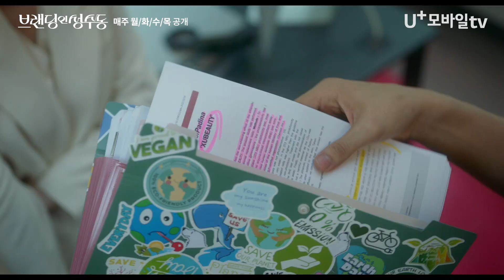칭찬인 것 같지만 뒷담화(?) 같은.. 그래서 소은호(로몬) 내가 어떻다고? | 브랜딩인성수동 EP.1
영혼이 바뀐 후 시작된 관계 역전 로맨스💑
[브랜딩인성수동] 매주 월/화/수/목 U+모바일tv 공개!